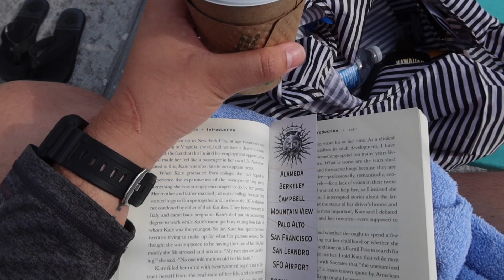AIRPORT RAMP CLOSED | DALLAS OVERNIGHT | GOT PULLED FROM MY LAST TRIP - FLIGHT ATTENDANT LIFE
Hello friends, welcome back to another vlog. This time I am taking you on a quick three day trip with overnight in Dallas Ft. Worth. Unfortunately at the end of this trip I received very sad news which resulted in getting removed from my trip. See you in the comments.